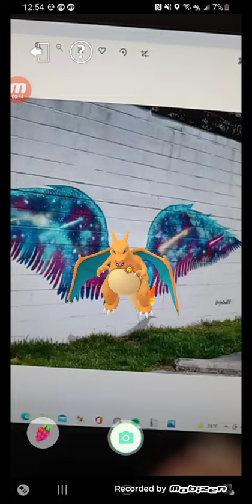Charizard Visit Cynthiana Mural